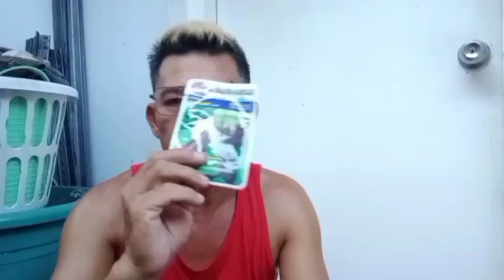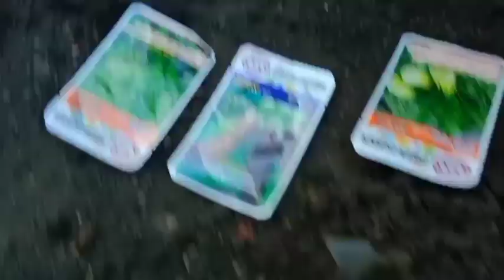hi everyone mag pupunla ako ng tatlong klasin buto ng gulay | mga ka bai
intended all credit music and pies to